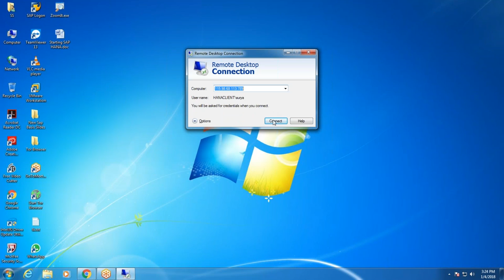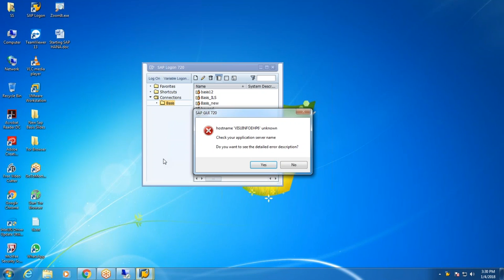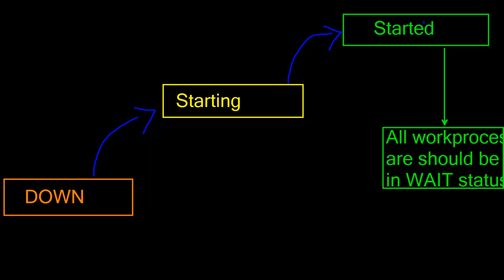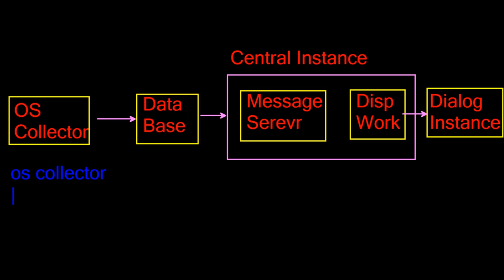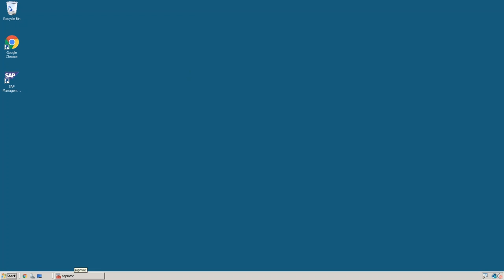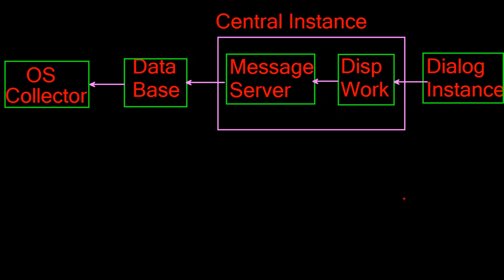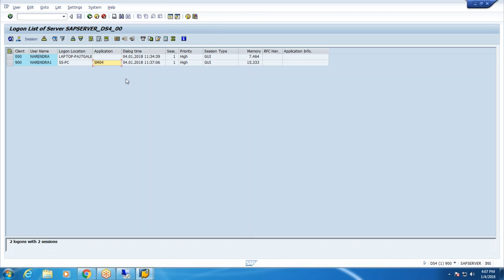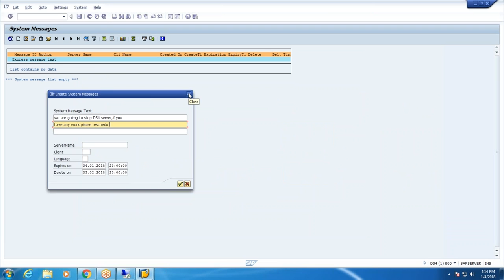SAP STARTUP & STOP PROCESS IN WINDOWS BY MANOJ +91 - 6305587970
MANOJ(SURYA)
Sap Basis |Sap Netweaver|Sap Hana Admin|Corporate Trainer